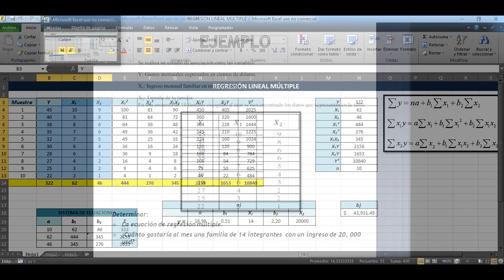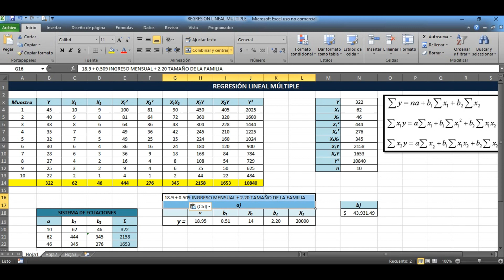ECUACIÓN DE REGRESIÓN MÚLTIPLE EN MINITAB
EN ESTE VIDEO SE ENSEÑA COMO HALLAR LA ECUACIÓN DE REGRESIÓN MULTIPLE EN MINITAB, PARA LA ELABORACIÓN DE PRONÓSTICOS DE UNA MANERA RÁPIDA.